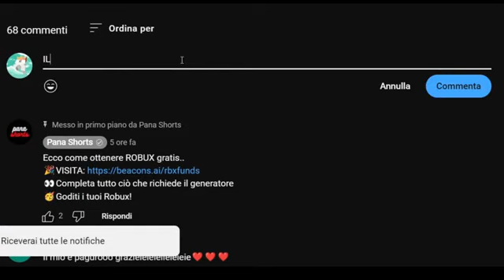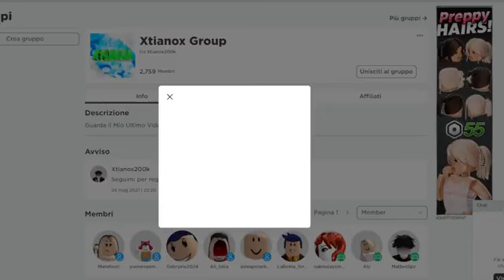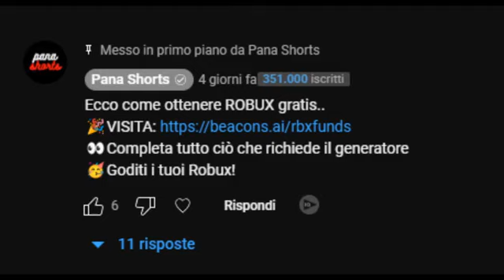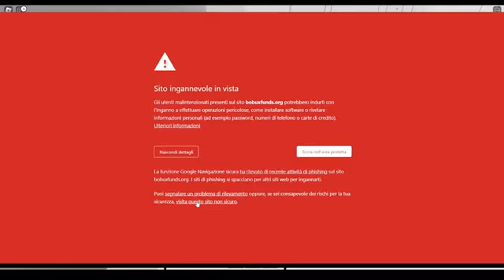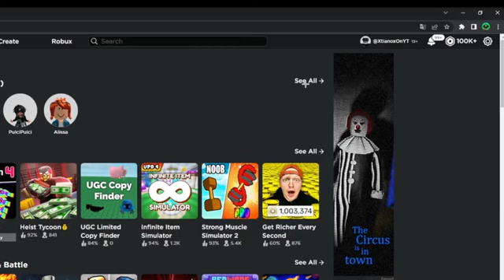COME OTTENERE ROBUX GRATIS NEL 2023!! | METODO 100% FUNZIONANTE || Sabry Gymnastics